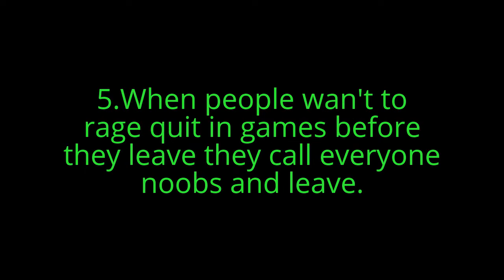The Toxic Kid-People saying the word noob in roblox for losing